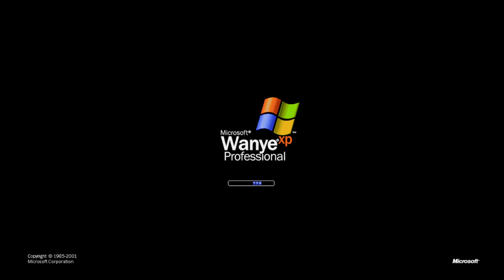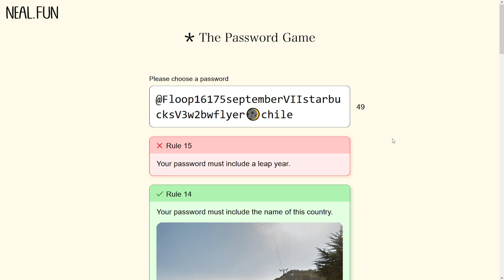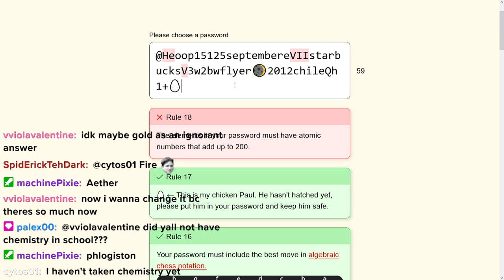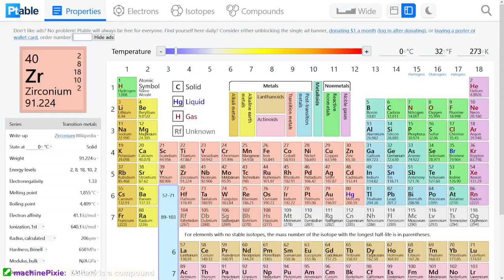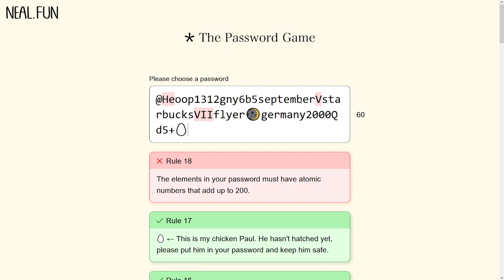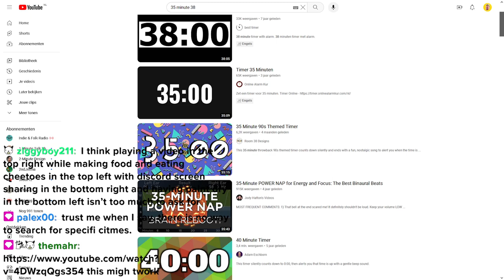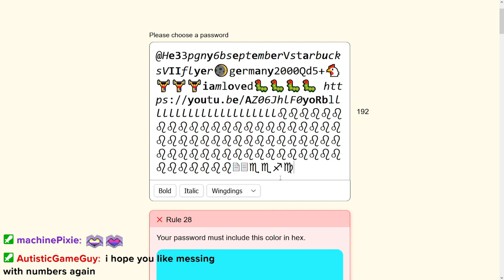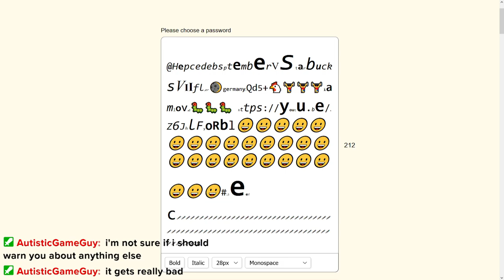making an uncrackable password (i think)